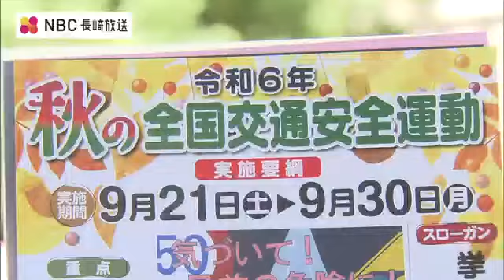秋の全国交通安全運動 街頭キャンペーン 長崎市でチラシ配り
「秋の全国交通安全運動」の街頭キャンペーンが24日、長崎市で行われました。

交通ルールとマナーを守り、県民全体で交通事故防止に取り組みます。24日、浦上警察署員と交通安全協会のメンバーらおよそ30人が長崎市の商店街で買い物客らにチラシを配り、歩行者と車の事故防止などを呼びかけました。（浦上警察署交通課長 小田祥弘さん）「特に秋と冬場にかけてですね、日が落ちる時間帯が早くなってまいりますので、早めにライト点灯していただく。」

歩行者には夜間に反射材を着用するなどの安全対策を呼びかけました。秋の交通安全運動は今月30日まで行われます。